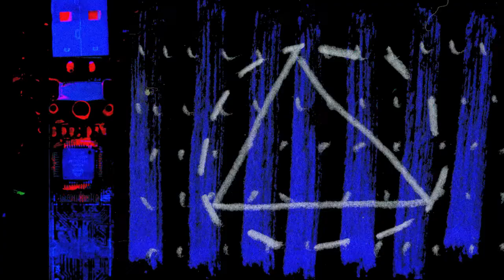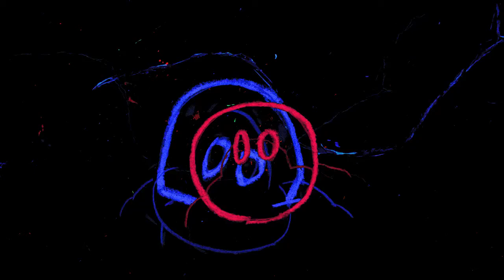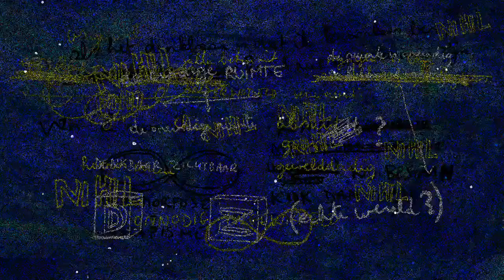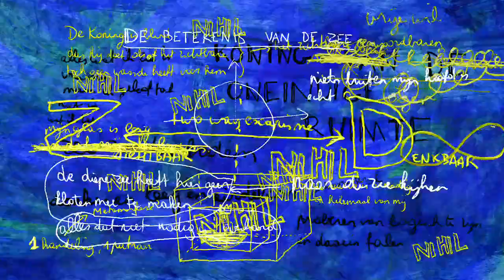Charging Systems - The Girl And the robot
Robot sing song Lyrics from  Royksopp - The girl and the robot

I go mental every time you leave for work
You never seem to know when to stop
I never know when you'll return
I'm in love with a robot

In the night, call you up and
Wanna know when you're coming home
Don't deny me, call me back

In the night, wait up for you
Even though you don't want me to
Go to bed, leave the lights on

So you want to understand me
You just see what you want to see
There's no way I can help you out
You don't know what it's all about

Fell asleep again in front of MTV
God, I'm down at the bottom
No one's singing songs for me
I can't wait for tomorrow

When you're gone and rain starts falling
I just sit here by the phone

Oh, when you gonna come home?
Oh I just gotta know
When you gonna come home?
Oh

Baby I can't stand it when you go to work